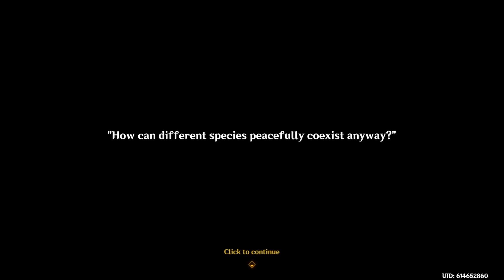Neuvillette's Quest - Act 1: The Remains of the Past Day - Ever-Surging Memories - Part 9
Genshin Impact: Neuvillette's Quest - Act 1: The Remains of the Past Day